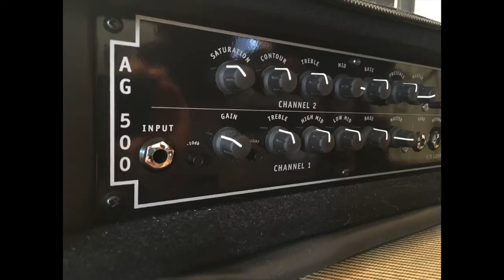The Gear Paradox (feat Fight Club)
Are you a slave to your gear?

Are you overly concerned with keeping up with other bassists when it comes to owning expensive or hard to find vintage effects pedals?

Do you waste hours trawling eBay and bass forums trying to find THAT ONE PIECE OF GEAR that will instantly fix your sound? Have you ever left a comment on a YouTube video asking what sort of strings the player is using?

If the answer to any of these questions is 'yes', then you need this video.